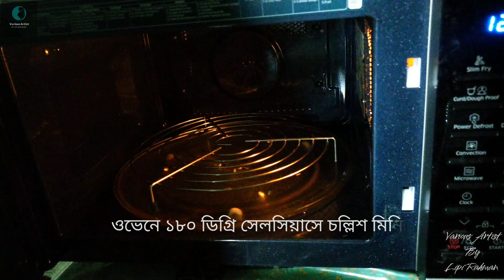Simply the Best Banana Bread Recipe | সহজভাবে সর্বোত্তম কলা রুটি রেসিপি